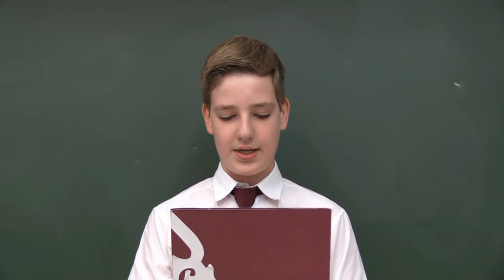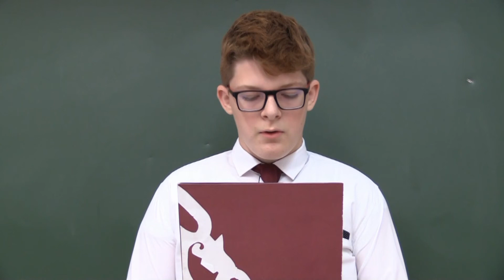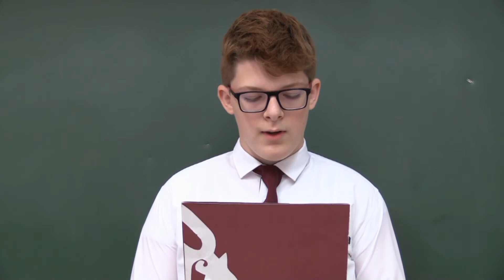A Zene Világnapja iskolánkban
A Zene Világnapjáról iskolánk az idei tanévben is megemlékezett. A járványhelyzetre tekintettel a közös éneklés, együtt zenélés elmaradt, videóláncon keresztül tekintették meg tanulóink a világnapra készített műsort. Köszönjük a szereplők közreműködését és a felkészítő pedagógusok munkáját!